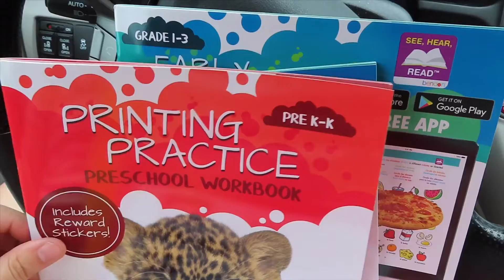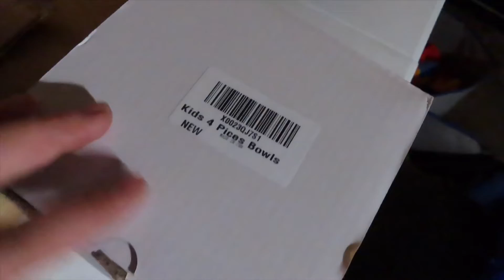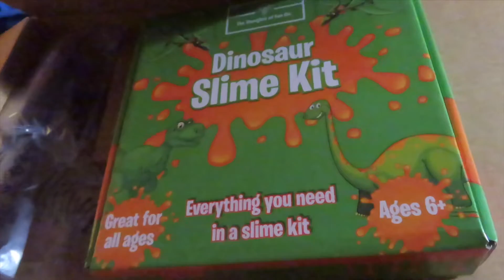DITL | My Phone is INVISIBLE?! | VLOGUST | VEDA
Hi, friends! My name is Desiree, AKA MommaFriendly.

I am a SAHM to a child that is on the autism spectrum and is nonverbal, along with some other medical complications. While he is my whole world and literally what keeps me busy every moment of every day, you will never see him on my channel for his own privacy.

In this space, you’ll see some of my favorite things! Disney World, Dairy Free Keto, LUSH, Plus Size Fashion and Plan With Me’s are just a few of the things I like to share with you. I hope you’ll subscribe and click that notification bell because I post at least 3 times a week (Monday, Thursday and Saturday) and I wouldn’t want you to miss a minute!